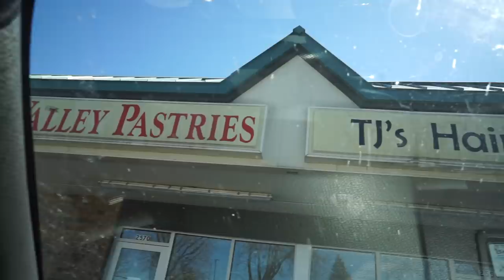Making a Crappie Sandwich - Catch n' Cook Black Crappie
Theres a surprise at the very end...

A slow day turned for the better once the sun went down. Happy I could catch myself some lunch, and try out some new batter! Try using small plastics and fishing at night this time of year.. it paid off for us! Whats your favorite way to prepare fish? in a crappie sandwich? a taco? smoked?

Joes Gourmet!

Cot for the back of my truck
Power Inverter
Electric Heater
Sleeping Bag
Sleeping Pad
Battery Box
Carbon monoxide detector

Cooking Supplies
Pots and pans
Ice packs

BEST VLOG CAMERA FOR UNDER $500

My camera
My Lens
My Mic
-Deadcat I use
ND Filter
Editing software
SD Card
Gopro I use
Gopro SD card
Go-pro Mounts I use